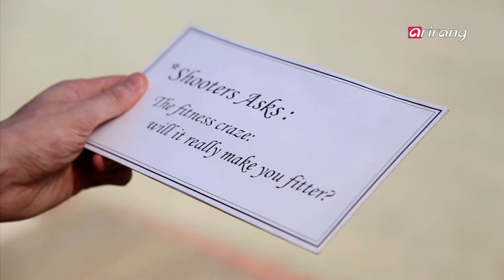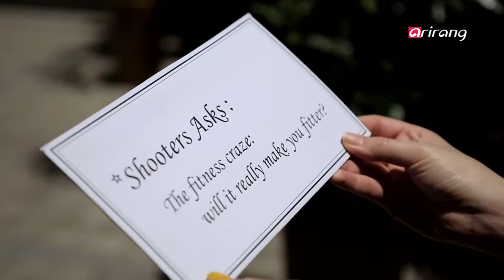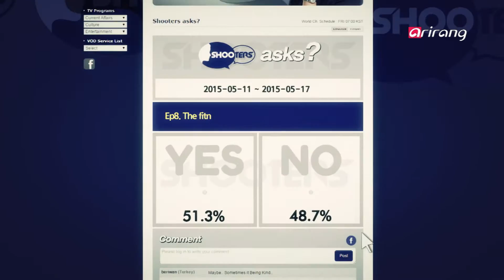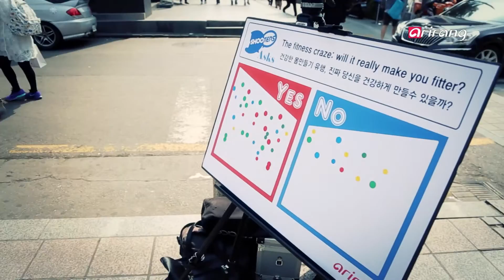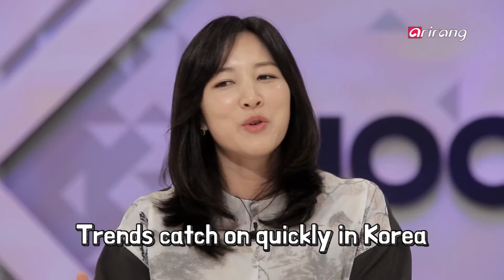Shooters Ep8 Being fit is the latest craze all around the world. but is it really healthy?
As summer approaches people are working hard to get in shape. These days there are so many ways to get fit, whether it′s running at the gym or doing pilates or yoga. There are also countless trendy diets and supplements to help people get the body of their dreams. But are we taking it too far? Do people join the fitness craze to get fit, or to only look fit? As people get even crazier about the fitness craze, many of its dangers are cropping up. Some people are spending so much on fitness that in Seoul, a new term called "fitness poor" has been invented to describe the phenomenon. Others find themselves addicted to exercise and overly paranoid about every aspect of their health. All of this suggests that the fitness craze may not be as good for us as we might think. So this week, Shooters asks, "The fitness craze: will it really make you fitter?"

노출의 계절 여름이 다가오면서 몸짱열풍에 대한 관심이 뜨거워지고 있다. 피트니스, 필라테스, 요가 등 다양한 운동을 통해 몸매 관리하는 사람들이 늘고 있고, 다이어트 식품과 건강보조제도 불티나게 팔린다. 하지만 건강이 아닌 다이어트를 목적으로 운동의 초점이 맞춰지다 보니 그에 따른 부작용이 많을 수밖에 없는데. 자신의 수입에 비해 무리한 지출을 하면서 피트니스 전문가에게 개인지도를 받는 사람들을 일컫는 ′피트니스푸어′라는 신조어까지 생겼고, 운동중독이나 건강염려증 증상을 보이는 이들까지 늘어나면서 무조건 열심히 운동하는 것이 우리 몸을 건강하게 하는 건 아니라는 우려의 목소리도 나오고 있다. 이번 주 shooters asks, "The fitness craze: will it really make you fitter?"